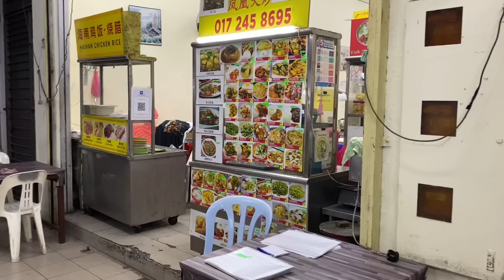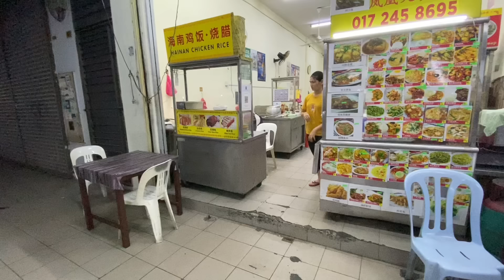震撼！第一次在吉隆坡体验华人迎春节目，华人迎春场景让人感动的流泪！终于找到华人餐厅，一个人晚餐20元#马来西亚#吉隆坡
💗💗关于九歌
聯系我的方式：
頭條：九歌vlog
B站：九歌vlog
Wechat：九歌vlog